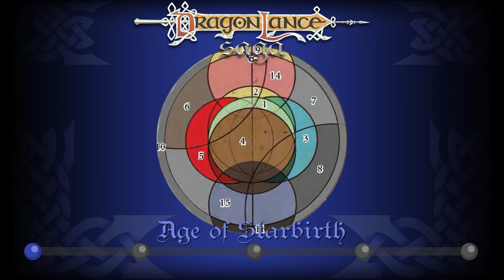The Five Ages of Krynn | DragonLance Saga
Learn all about the five Ages of Krynn and how the Dragonlance timeline is truly just a great river with many branches.
Time Stamps:
0:00 Intro
3:19 Age of Starbirth
5:15 Age of Dreams
7:58 Age of Might
9:03 Age of Despair
11:26 Age of Mortals

Transcript
We begin with the Age of Starbirth. It is when the gods first created Krynn and populated it with its original species. The high god awakens and records the plans for this new creation in the Tobril, the book of all truth. He calls out to his children for aid in creating this world and brother and Sister, Paladine and Takhisis answer. The high god summons Gliean to be the bearer of the Tobril and maintain neutrality in this new creation. Each god of Good, Evil and Neutrality summon their own supporters and together embody the pantheon of deities and begin creation.
Reorx shapes the world into being, the other gods begin to populate it, Paladine and Takhisis have Reorx forge five rulers of the world, the five metallic dragons, takhisis corrupts them and creates the five chromatic dragons. This begins the All Dragons war, causing the gods to withdraw into the Beyond, creating the Dome of the Heavens, The Hidden Vale and The Abyss where they can each exist in privacy.
This time of peace would not last and when the gods discovered the sparks of reorx’s forge were alive, they fought over them for control, until ultimately the High God was forced to return and force the gods to bless the sparks. Thus the three races of Krynn were born, elves, ogres, and humans. The gods had children to act as a barrier between creator and creation and the three moons of Krynn were born. Solinari, Lunitari and Nuitari. Hiddukel tricked Reorx into crafting the greygem, which reorx accidentally trapped Chaos within and placed it on lunitary to create change and chaos on krynn from a distance. The three moons create magic with the power of the gem.
Thus begins the Age of Dreams. We can divide the age of dreams into three distinct times, 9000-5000pc known as the foundation. Ogres claim mountains, Elves claim the forests and man claims the plains. This age is defined by the rise and fall of the ogre nation and the split of the decadent ogres and the enlightened Irda orges. It also delineates the enslavement of humans to build the ogre nation and their eventual freedom.
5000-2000pc is called the Time of light. Reorx creates gnomes from the Ogres, and one is tricked by the god Hiddukel, travels to Lunitary to claim the graygem, and loses his grip on it so  it falls to krynn, creating wild magic and change to all it comes into contact with. From the gnomes sprang Kender and dwarves. From the elves it creates the sea elves.
The elves convene the first High Elven council, Sinthal-Elish. They claim land of forests inhabited by the chromatic dragons and the moon gods craft the dragon stones for the elves to win the first dragon war and the stones are buried in the khalkist mountains.
Minotaurs sail to Ansalon and war with and are enslaved by dwarves of Kal-Thax. THe dwarves split into two nations, and minotaurs escaped slavery founding their own nation. The dwarves discovered the dragon stones and returned them to the surface. Now the dragons are free and begin the second dragon war with their lizard men against the elves. The elves win at great cost and the three moon gods create the orders of high sorcery to control magic on Krynn.
Elves wage war on the humans, and the half-elf species. Social change creates war and eventually the elves, humans and dwarves would find an uneasy peace with the formation of Qualinesti and the hammer of reorx being gifted to humans.
The Time of Knights comes at 2000-960pc. Pax Tharkas is built as a monument of peace between the elves, dwarves and humans. The humans war with each other and the Knights of Solumnia are formed. The High Clerists tower is built to protect Palanthus and the Great Library of the Ages appears overnight and Astinus begins chronicling history for the first time. The Dark Queen plants dragon eggs around Krynn and when hatched and grown, they ravage the land and the third dragon war begins. The Order of High Sorcery created Dragon Orbs to protect their towers and one is placed in the High Clerists tower. Paladine directs Huma Dragonbane to forge the dragonlance and defeat the dark queen. And the Age of Might begins.
The Age of might is about a thousand years and is defined by the rise and fall of Istar. Regional war and skirmishes over trade routes leads most nations to sign the swordsheath scroll...